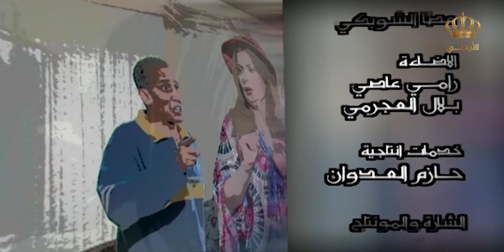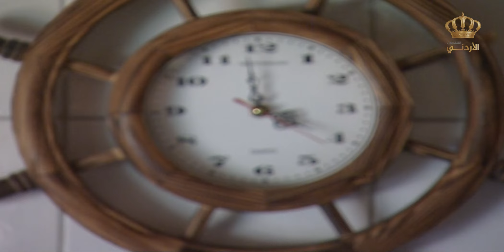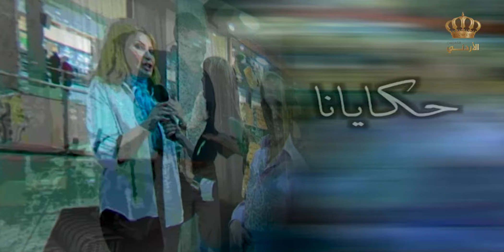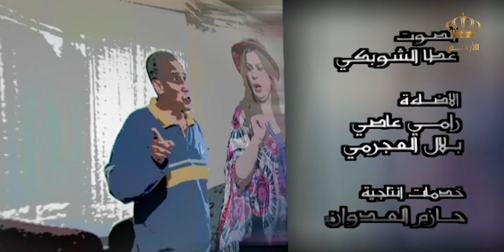مسلسل حكايانا | الحلقة 7 | بطولة: سهير الفهد - نجلاء عبد الله - حسين طبيشات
مسلسل اردني محلي يناقش بعض القضايا الاجتماعية ، بمسحة كوميدية خفيفة

بطولة: سهير الفهد - نجلاء عبد الله - حسين طبيشات - ناريمان عبدالكريم - سعد الدين عطية - نادرة عمران